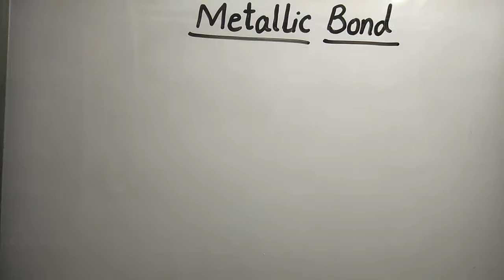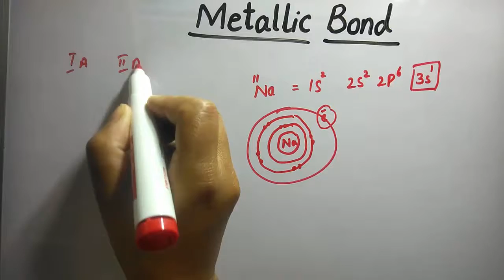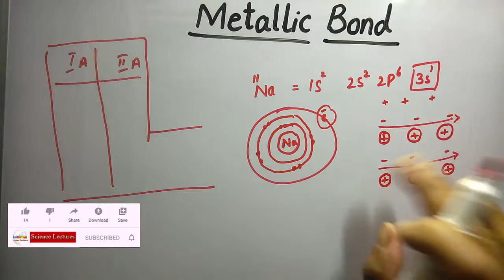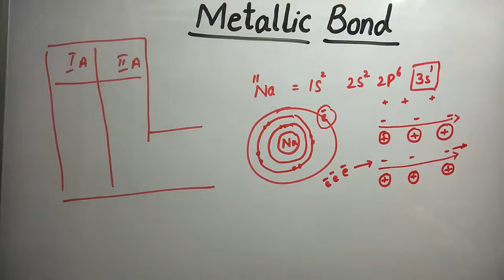Metallic Bond | Types of Bonds| Chemistry Lecture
4th and last part of Topic Types of Bonds. Metallic bond exists in metals. Mobile electrons are present in metals due to which metals becomes good conductors of electricity.